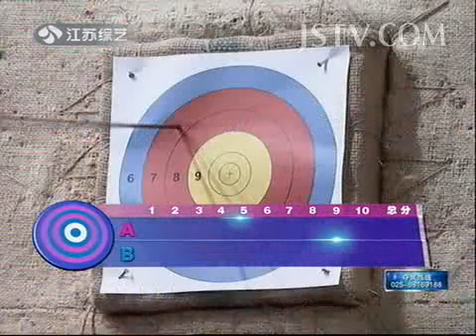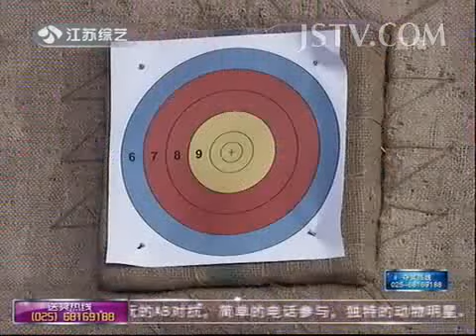乐透星期五 140103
最强大脑震撼首播 周杰伦首次跨界担任科学助教 "神奇四侠"挑战不可能完成的任务 140103